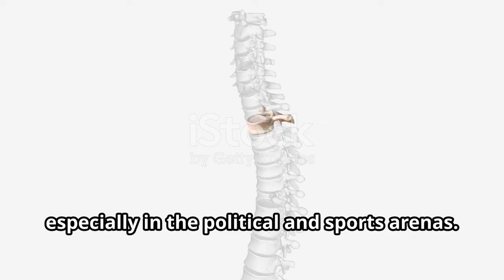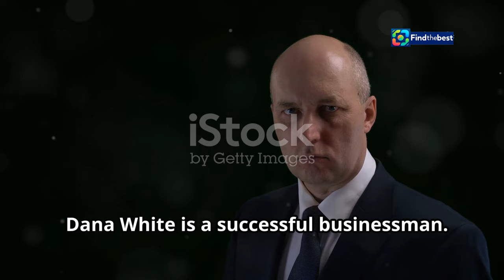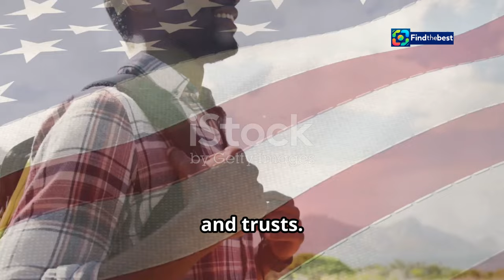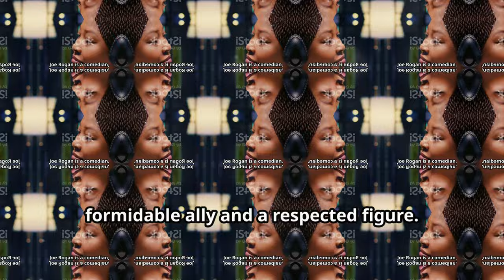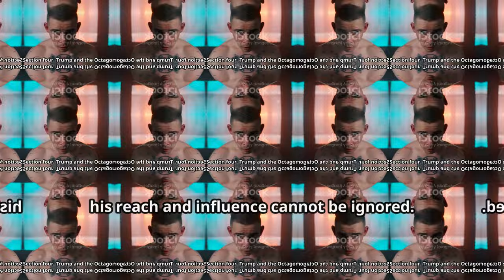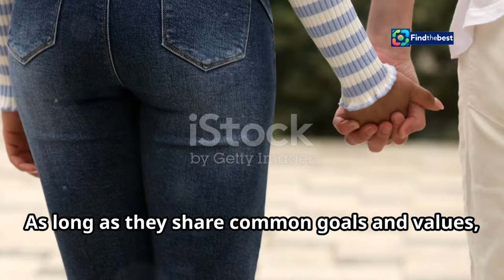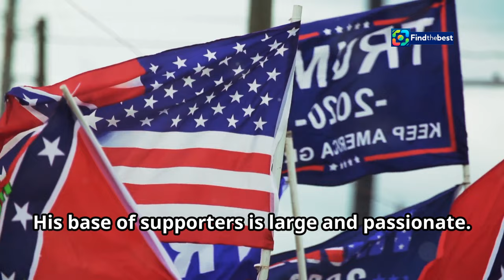Trump Praises UFC President Dana White in 2024 Election Speech! 🇺🇸🥊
OUTLINE:
00:00:00 A Show of Support
00:02:34 White's Loyalty
00:05:05 Rogan's Reach
00:06:01 Trump and the Octagon
00:06:47 A Bond of Respect
00:09:35 The Future of Trump
00:10:24 A Call for Engagement

 Trump lauds UFC President Dana White during ...:https

📢 In a surprising turn of events during the 2024 U.S. election campaign, Donald Trump invited UFC President Dana White to the podium to address his supporters! 🎤✨

Watch as Dana White shares his thoughts on Trump's tenacity and highlights the pivotal role of Joe Rogan in this election cycle. 🥋📊 From the octagon to the political arena, see how MMA influences the political landscape!

👉 Don't miss this electrifying moment that blends sports and politics!